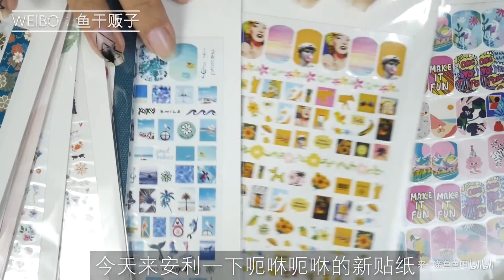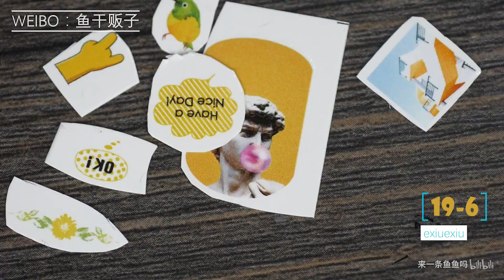【鱼鱼】来玩玩呃咻水转印贴纸搭配吧！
水转印贴纸只能泡水十秒 多了就糊了 贴纸上水分吸干了就能印上去 很服帖  但是塑料膜不撕掉就很厚很厚 很丑
相机：松下gf9